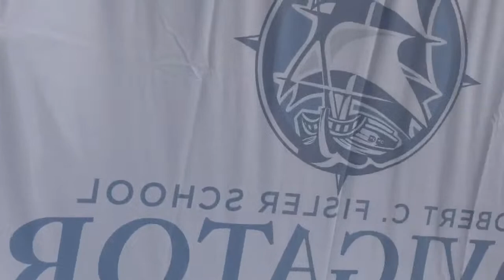Robert C. Fisler 8th Grade Promotion Livestream!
8th Grade Promotion Event